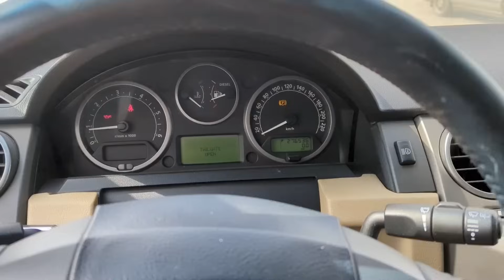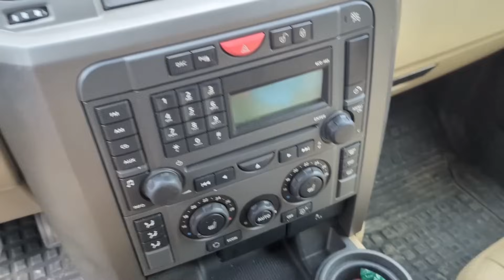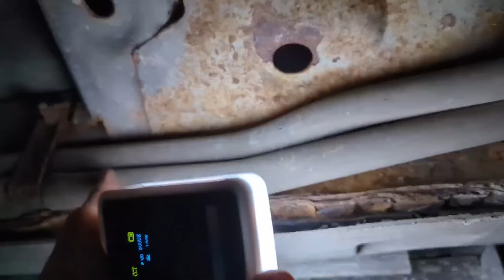Куплен Дискавери 3 под проект! ПЕРЕЗАЛИВ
Данный видеоролик уже был у нас на канале, но был удален!

Мы находимся в Краснодаре.

Документы на переоборудование оформляем